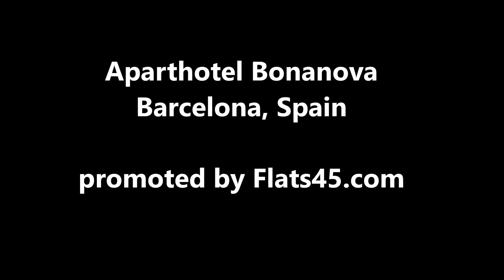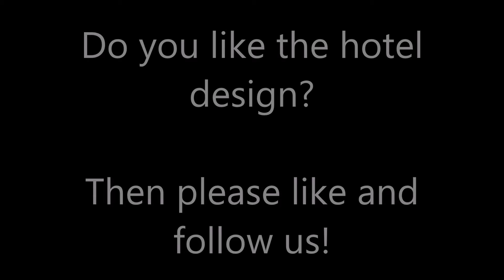Aparthotel Bonanova Barcelona, Spain - Flats45.com presents vacation rentals worldwide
These apartments are located in the residential neighbourhood of Sarrià-Sant Gervasi, only 10 minutes from Plaça Catalunya.

The aparthotel boasts attractive and spacious studios that make your stay a more comfortable and pleasant one. It also has excellent public transport connections with the centre of Barcelona.

Aparthotel Bonanova offers 24-hour reception, a tour desk and shuttle service at an extra cost.

Guests can have complimentary coffee, tea and pastries in the morning or pastries. Alternative continental breakfast is available upon request at a cost.

El Putxet Train Station is 4 minutes' walk away and Gaudi's Park Güell is a 30-minute walk away

Flats45 presents vacation rentals worldwide.

Please follow our video channel and you will receive the latest information about our recommendations.
We promote all types of holiday accommodation such as hotels, hostals, holiday apartments, holiday homes, private rooms and shared apartments.